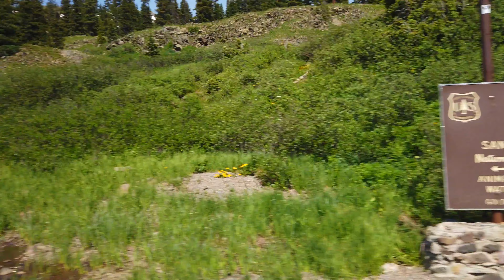Red Mountain Pass from the Harley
This video is about Red Mountain Pass from the Harley